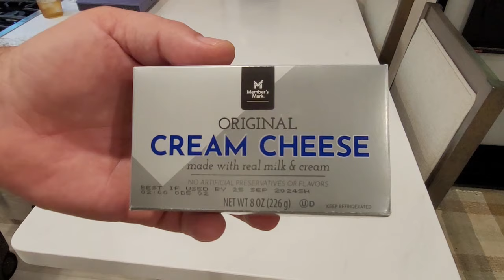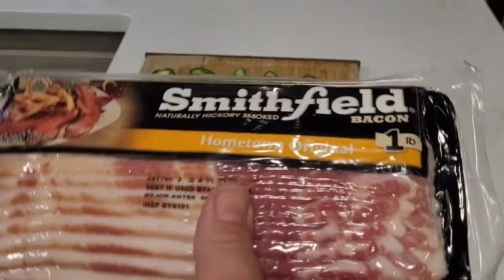The Legendary Jalapeno Popper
For something completely random, here is how to make the best food on the planet.  The one and only, the Jalapeno Popper!